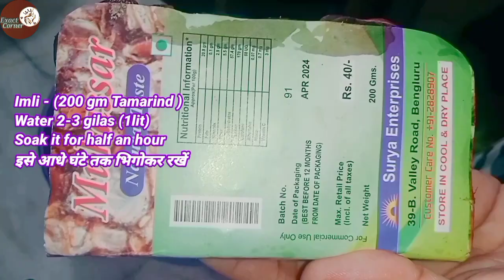IMLI Ki Khatti Meethi Chatni Banane Ki Recipe|Samosa Catni|Dahi Bhalle Chutney|Tamarind Paste#chatni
IMLI Ki Khatti Meethi Chatni Banane Ki Recipe|Samosa ki Chutney|Jaggery Or Tamarind Chutney